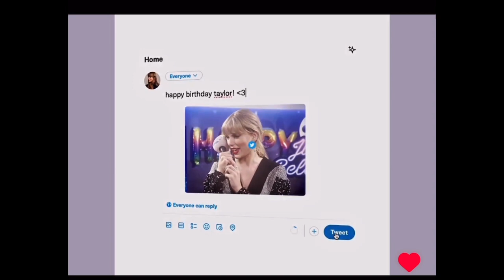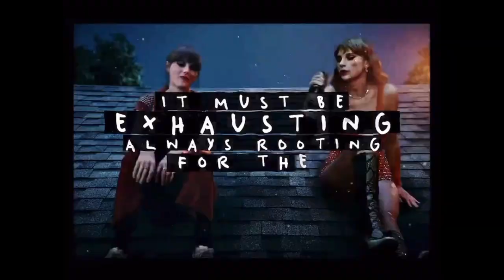taylor swift edits because i see her in july